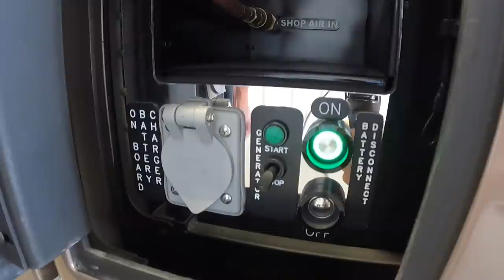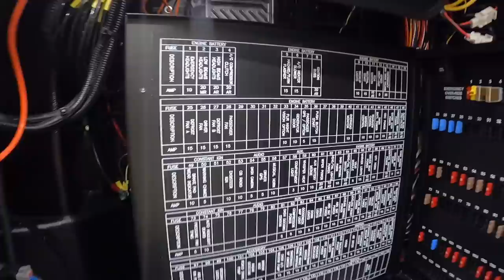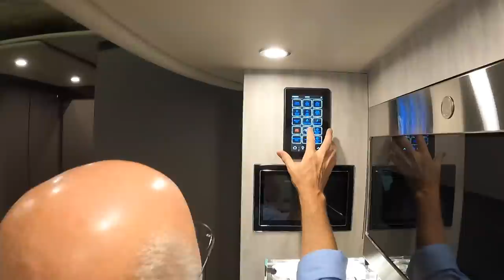TOUR OF 2022 NEWELL COACH BUNK MODEL WITH 2 BATHS! (COACH #1729)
NewellCoach.com

Newell Coach Youtube channel-   @Newell Coach